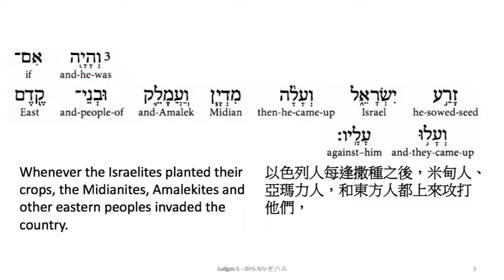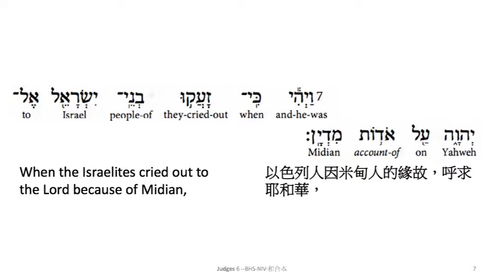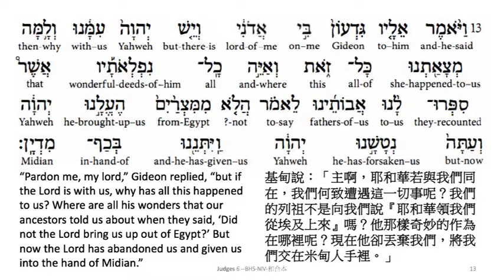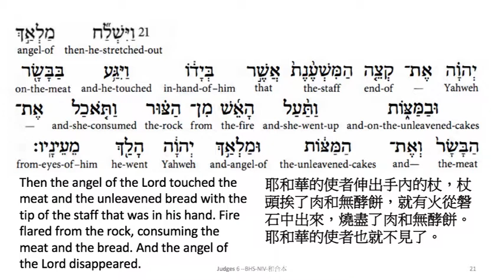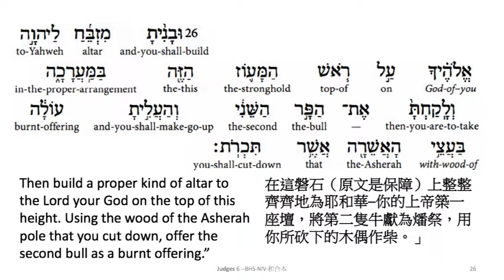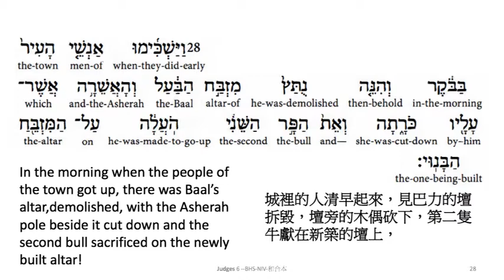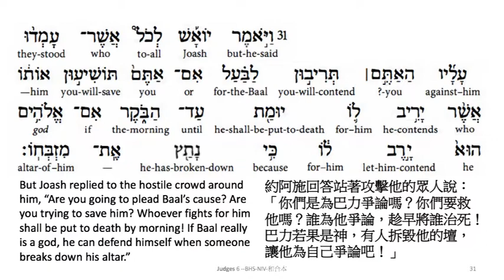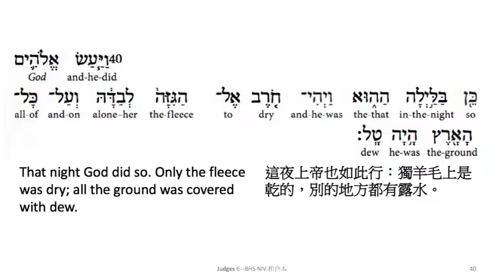Judges 6: Hebrew interlinear audio Bible 希伯來文聖經:士師記六章